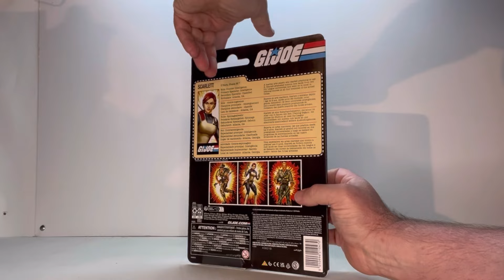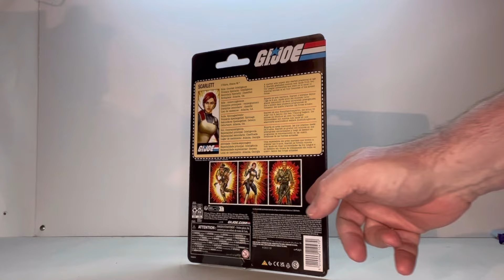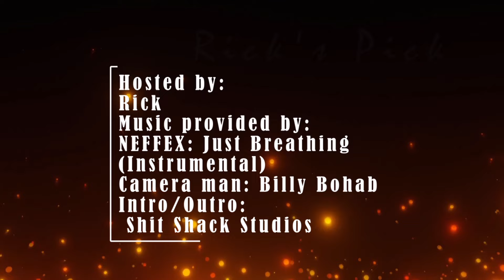Review of the G.I.Joe retro figure Scarlet by Hasbro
Review of the G.I.Joe retro figure Scarlet by Hasbro. This is an in-depth look at the figure and accessories as well as my thoughts of  her.

Retro con 2024. For ticket prices, celebrity guess ,and more information go

link

Please leave a comment I would like to hear your thoughts and ideas on this video.